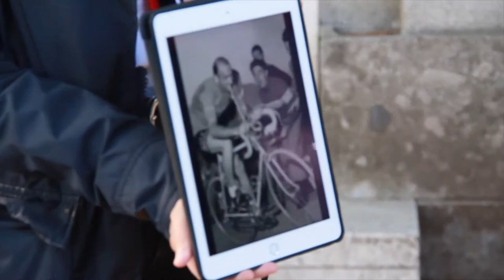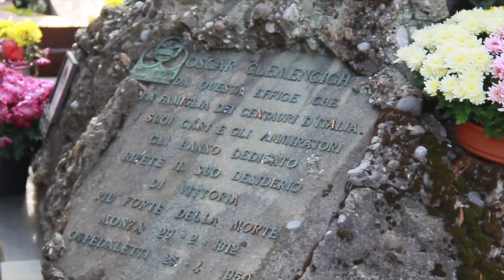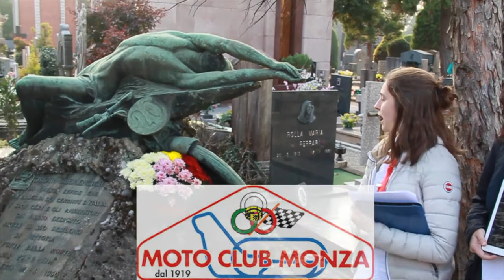Video 2 ASL Cimitero di Monza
Video riassuntivo del percorso 2 proposto al cimitero di Monza dalla classe 5^E del Liceo Paolo Frisi.